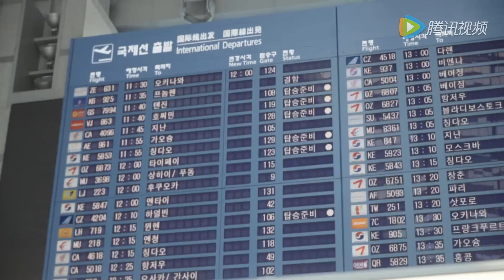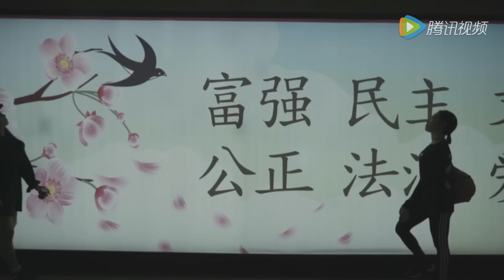1MILLION 2016 China Tour | Nan Jing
1MILLION Dance Studio 2016 China Tour 1st Station - Nan Jing
1MILLION舞室中国巡回 首站 南京 (I-SHOW Dance Studio)
2016.6